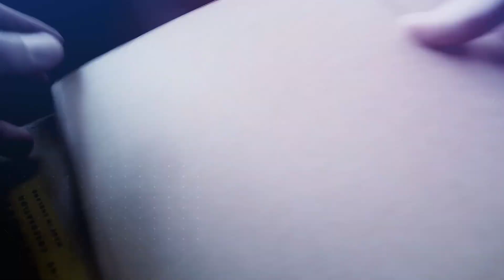کیهان لندن | کابوس مکرر جمهوری اسلامی: تداوم خیزش انقلابی ملت!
چهارشنبه ۱۶ فروردین زادروز حمیدرضا روحی از جانباختگان میهن بود. او در این روز تازه بیست ساله می‌شد. اما ۲۷ آبان ۱۴۰۱ در «شهرزیبا»ی تهران با شلیک مستقیم مأموران سرکوب کشته شد. حمیدرضا روحی یکی از صدها شهروندیست که در جریان اعتراضات آزادیخواهانه‌ کشته شدند و «سازمان حقوق بشر ایران» نام ۵۳۷ تن را که بیشتر آنها در شهریور و مهر و آبان ۴۰۱ جان باختند، ثبت کرده است.

شهرزیبا، محله‌‌ای که خانواده روحی در آن زندگی می‌کند، در زادروز بیست سالگی وی ملتهب بود. مأموران امنیتی تصاویر و تزئیناتی را که در و دیوار خانه‌ی وی را پوشانده بود کندند و بردند. بر اساس گزارش‌ها، امنیتی‌‌ها از حضور خانواده‌اش بر مزار وی در «بهشت زهرا» نیز جلوگیری کردند. اما از نخستین ساعات شامگاه چهارشنبه شعارهایی که در تمام روزهای اعتراضاتی که خود معترضان آن را انقلاب خوانده‌اند، بار دیگر در غرب تهران فضا را پر کرد؛ مردم خانواده‌ی روحی را که یکی دیگر از پسران ایران را تقدیم آزادی میهن کرده تنها نگذاشتند.

در این میان، جمهوری اسلامی در حالی به خیال خود «بساط اغتشاش» را جمع کرده، که مثل همیشه با سرکوب خونین، آتش خشم و انزجار مردم را تنها به زیر خاکستر رانده است بدون اینکه برای حل مشکلات مردم که خود نظام مهم‌ترین آنهاست، راهکاری عملی داشته باشد. در کجا دیده شده که مشکل بتواند خودش را حل کند و یا گره با گره باز شود؟!

تحرکات منطقه‌ای رژیم نیز که بتواند با همکاری چین و روسیه، روابط خود را با عربستان سعودی نه تنها به عنوان یک قدرت منطقه‌ای بلکه به مثابه «مهد» و «قبله‌ی جهان اسلام» بهبود بخشد و شاید راه‌های باریکی را برای ورود ارز به کشور باز کند، تنها ممکن است التیامی بر زخم‌های عمیق خود نظام باشد و نه اینکه بتواند به خواست‌های حقوقی معترضان صنفی و شهروندانی پاسخ دهد که اساسا جمهوری اسلامی را به عنوان حکومتی نمی‌خواهند که آزادی و امنیت و رفاه را از آنها سلب و دریغ کرده است.

این حکومت بیش از چهار دهه فرصت داشت تا با تکیه بر زیرساخت‌های محکمی که پیش از انقلاب بنا شده بود و با استفاده‌ از منابع عظیم اقتصادی اعم از طبیعی و نیروی انسانی، سطح آزادی و امنیت و رفاه ملت و مملکت را ارتقاء دهد. اما بنا بر سرشت فرقه‌ای و ضدبشری خود، همه این امکانات را صرف گروگانگیری و جنگ و سلطه‌جویی و صدور انقلاب و غارت منابع و تخریب محیط زیست و سرکوب بی‌امان دست‌کم سه نسل از ایرانیان کرد.

در این میان، مخالفت و مقاومتی که در برابر این فاشیسم مذهبی شکل گرفت، موازی با ناتوانی و ناکارآمدی مزمن رژیم، توانمند و کارآمد شد اگرچه هربار حکومت با کابوس سرنگونی به سرکوب خونین پرداخت و خود را تضعیف و منفورتر از پیش‌ کرد. امروز اما آینده بیش از پیش روشن است: پیروزی ملت و انقلاب ملی برای آزادی!